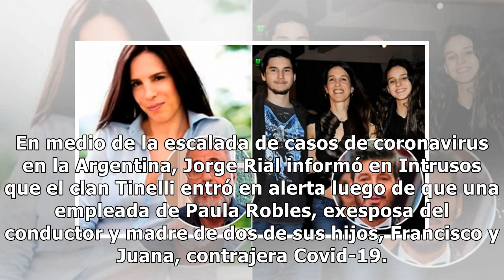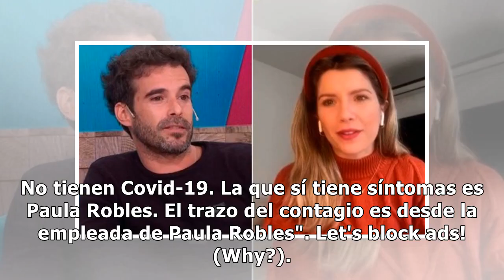Jorge Rial contó que Paula Robles tiene síntomas compatibles con Covid-19: "Su empleada tuvo co...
Jorge Rial contó que Paula Robles tiene síntomas compatibles con Covid-19: "Su empleada tuvo coronavirus"

En medio de la escalada de casos de coronavirus en la Argentina, Jorge Rial informó en Intrusos que el clan Tinelli entró en alerta luego de que una empleada de Paula Robles, exesposa del conductor y madre de dos de sus hijos, Francisco y Juana, contrajera Covid-19. "Ayer, en el chat Dani Ambrosino ...